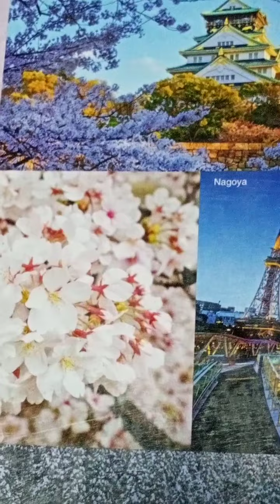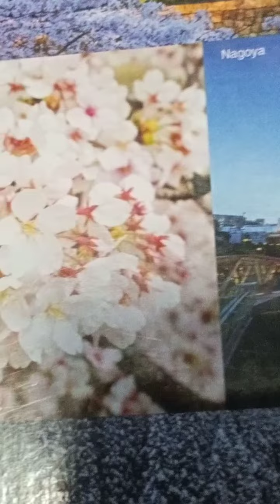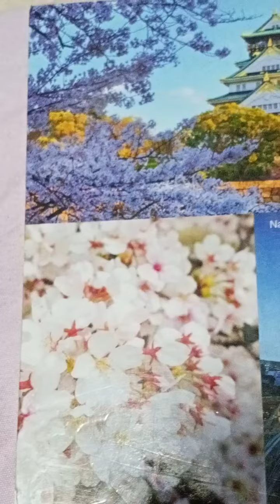โมมิจิ 紅葉歌/ คิดถึงญี่ปุ่น คนไทยร้องเพลงญี่ปุ่นเพราะๆ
@แพมpamanhappy วันนี้ 12/7/2021 紅葉、歌う、คนไทยร้องเพลงญี่ปุ่น, อากาศหนาว คิดถึงประเทศญี่ปุ่น มากๆ อยากไปเที่ยวก็ไปไม่ได้ ขอพาท่านผู้ชม ร้องเพลงคาราโอเกะด้วยกันค่ะ ชื่อเพลงโมมิจิ นะคะ จะได้มีความสบาย คลายความคิดถึงประเทศญี่ปุ่นลงไปได้บ้าง